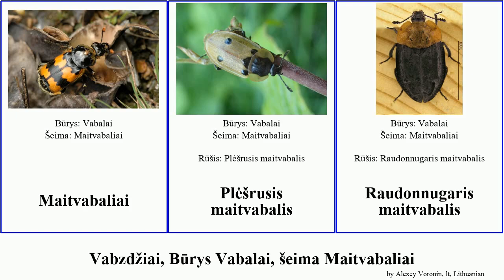Vabzdžiai, Būrys Vabalai, šeima Maitvabaliai maitvabalis insect Juodasis duobkasys tyrinėtojas lt.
Vabzdžiai Būrys Vabalai, šeima Maitvabaliai.
insect of Order Coleoptera Family Silphidae, language: lt.

Duobkasiai
Duobkasys tyrinėtojas
Juodasis maitvabalis
Juodasis duobkasys
Juodbuožis duobkasys
Maitvabaliai
Plėšrusis maitvabalis
Raudonnugaris maitvabalis
Šliužagraužis maitvabalis